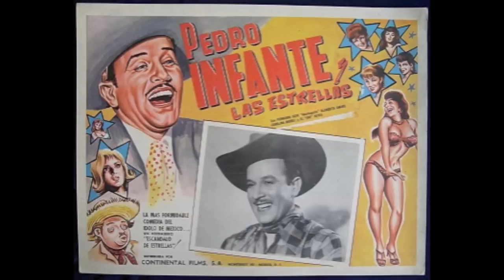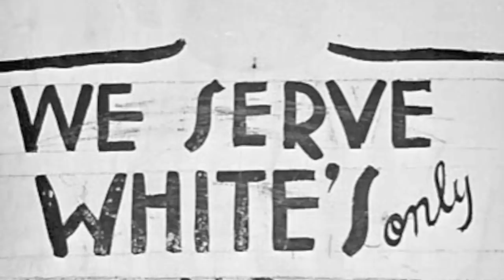AMOR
5 minute video adaptation of award-winning screenwriter WILLIAM JACK SIBLEY'S classic, original screenplay, AMOR.
"Can true love exist in a marriage of convenience between the town drunk and the town hooker in order to uphold a conservative community's sense of propriety?  Set in small town Texas in the 1950's, AMOR is based on the true-life tale of two Mexican American misfits who find each other just when they've resigned themselves to the fact love has passed them by."